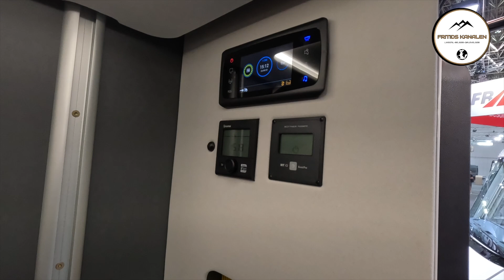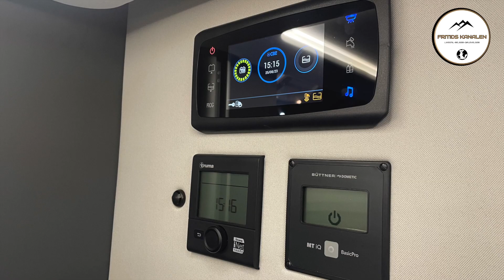Frankia NOW 7 0 L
Her på Caravan Salon, havde Frankia en verdens nyhed, som de har arbejdet på i 3 år. Nu er den endelig færdig og blev vist frem på messen.

Fritids Kanalen, er ment som en hjælp til andre der har interesse i Autocamper, rejser, udflugter, natur. Vi vil vise vores erfaringer med det udstyr vi bruger, di stelplatz vi syndes godt om og de rejsemål vi oplever. Vi har selv været nye i faget og ved hvor svært det er at finde det rigtige udstyr / Autocamper. Pragtisk viden omkring mad og grill på turen. Vi håber at med denne kanal at vi kan hjælpe andre.